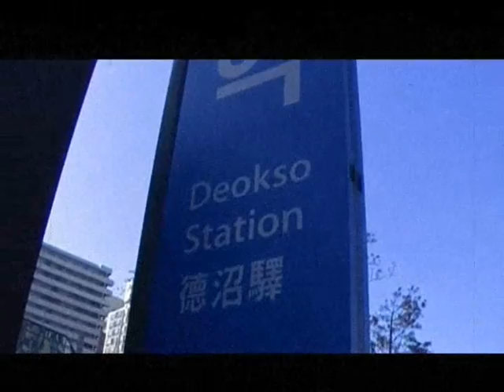Deosko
This is where I live